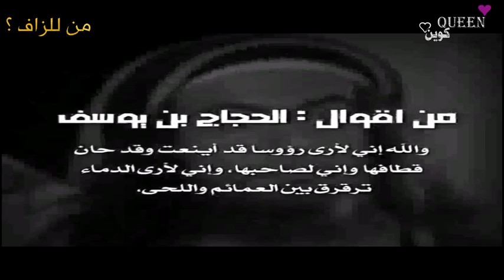إبن العاصمة: قناة لايفات النوفمبريين لمن يود الإشتراك